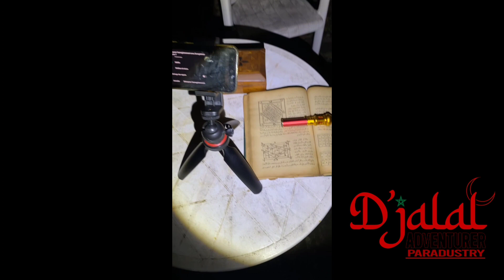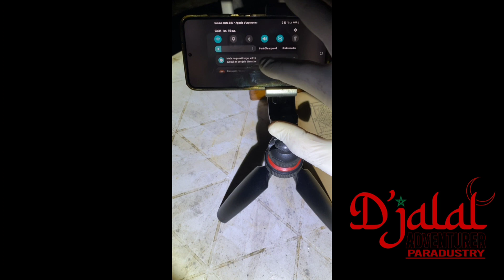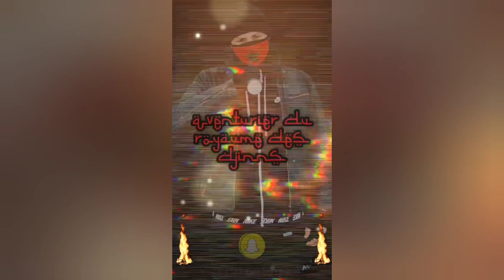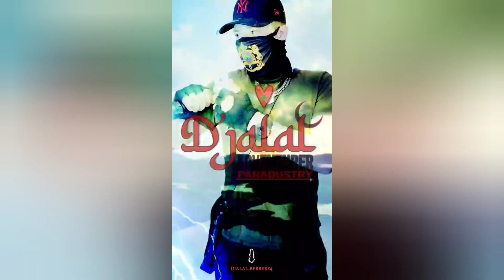Je fais un exercice avec quelque chose d'important أقوم بتمرين باستخدام شيء مهم🔞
Fadfada
Ali Sabah

horreur
aventures
la fée
enfants djinns
aventure effrayante
maison abandonnée
recueillir
aventures terrifiantes
Aventure
maisons abandonnées
grotte effrayante
L'aventurier D'jalal
effroyable